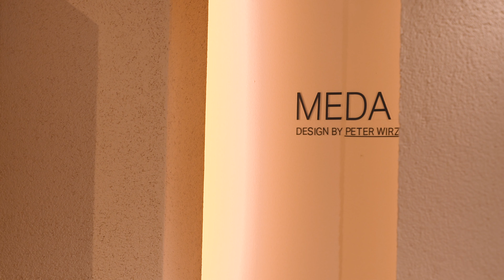LAUFEN Forum persönliche Beratung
Persönlich, individuell, professionell – Unser Team freut sich auf eure Terminanfrage für eine unverbindliche Beratung.